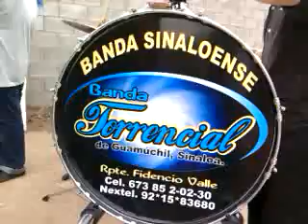Banda Torrencial - C u a n d o C a l i e n t a e l S o l ......